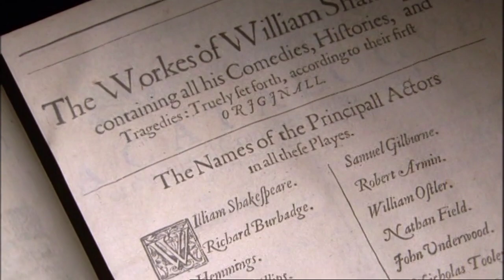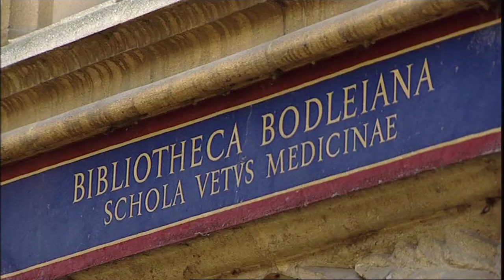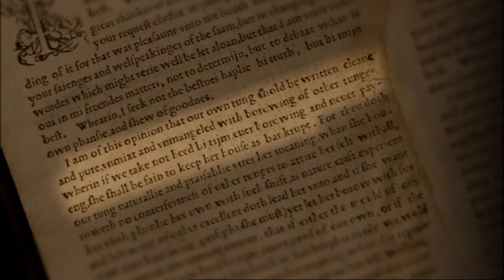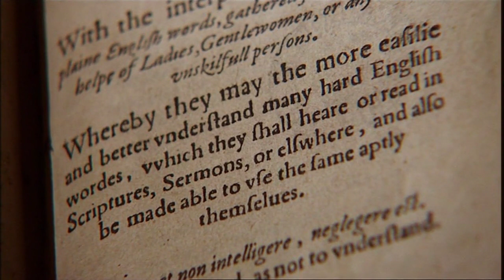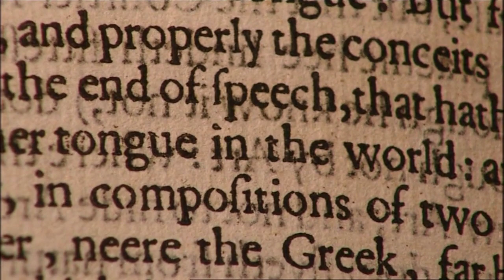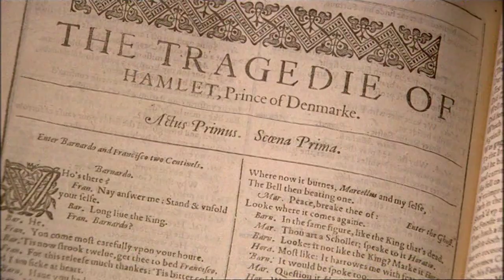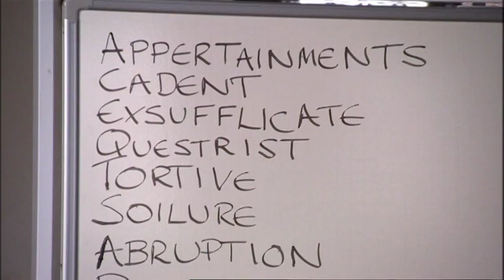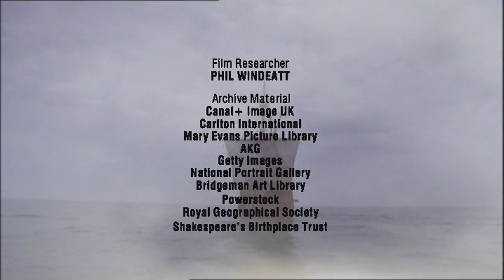The Adventure of English - 4. This Earth, This Realm, This England (ITV)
ITV documentary series presented by Melvyn Bragg. In Queen Elizabeth I's time, English began to expand to even greater depths. Overseas trade brought new words from France, as well as the now popular swearwords "fokkinge" (fucking), "krappe" (crap), and "bugger" from Dutch, in the 16th century. Sailors also brought all kinds of produce like apricots, bananas, limes, yams, cocoa, potatoes, port wine from Spain and Portugal, chocolate and tomatoes from France as well words from 50 other languages including "coffee", "magazine", and "alcohol" from Arabic countries.

English eventually obtained its own dictionary. Eight years before Italian and 35 years before French. However, this is a huge difference from the Arabic dictionary, which was made 800 years before and the Sanskrit, which was created nearly 1,000 years before the English.

William Shakespeare's contribution to the English vocabulary is one of the most famous. Over 2,000 words used in modern English were first recorded in his writing, words such as "leapfrog", "assassination", "courtship", and "indistinguishable". Shakespeare's vocabulary included over 21,000 words, his plays translated into 50 different languages, and Bragg states, "The Oxford English dictionary lists a stunning 33,000 Shakespeare quotations."